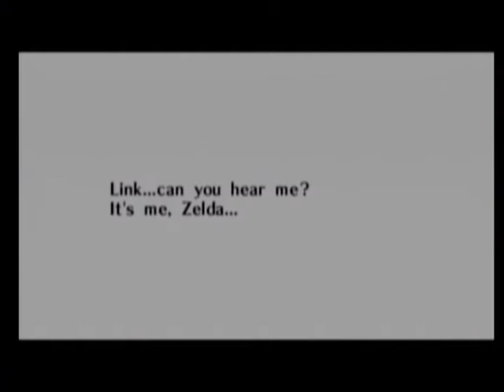Zelda: Ocarina of Time Playthrough #032, The Ocarina and Song of Time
This is video #032 in my Legend of Zelda: Ocarina of Time playthrough. Link catches a ride back to Hyrule Castle with Kaepora Gaebora. When he arrives, some events involving Zelda, Impa, and Ganondorf take place. But what was it that Zelda threw into the river?

Link dives into the river and retrieves the object. It's the Ocarina of Time! Link also learns the Song of Time.

Back in Castle Town Market, he heads to the Happy Mask Shop and turns over the funds for selling the Bunny Hood. In return, he can now borrow any mask he wants. The proprietor gives him the strange Mask of Truth.

Next, he heads to Kakariko Village and visits the House of Skulltula. For defeating 40+ Skulltulas, he gets a set of 10 Bombchu.

Next, he heads up Zora's River to play his Ocarina of Time for the frogs again. When he plays the Song of Time, he gets 50 Rupees again. One more song, and he can get not one but two Pieces of Heart.

Finally, he returns to the Lost Woods and heads to the Forest Stage north of the shortcut to Goron City. When he puts on the Mask of Truth, the Deku Scrubs give him the ability to carry up to 40 Deku Nuts! Amazing.

Warning: You MUST get this Deku Nut upgrade before becoming Adult Link. There is a little bug in the game preventing you from getting this upgrade later.

This video is part of my Legend of Zelda: Ocarina of Time Playthrough playlist. I am playing the Virtual Console version of the game on the Nintendo Wii.